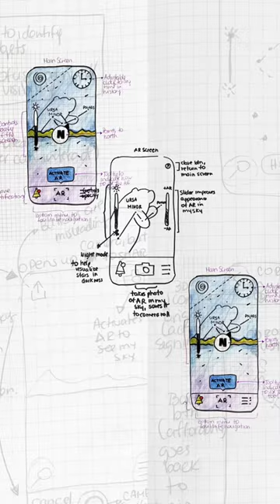How To Be A Better Mobile UI Designer📱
Did you know that people tend to delete apps within 30 days of downloading? We're here to help you prevent that from happening 📲

If you're looking to advance yourself in the world of mobile UI design, look no further. Our new course "Mobile UI Design" is just for you. The course is built on evidence-based research and practice and led by expert facilitator Frank Spillers - CEO, Founder & CXO of ExperienceDynamics.com, author, speaker and internationally respected Senior UX practitioner.

In this course, you'll learn:
✅ How to use visual strategy and design to create user-friendly designs.
✅ What affordances are and how to use them in mobile UI
✅ How to use UI patterns.
✅ How to use cognitive friction to evaluate your design.